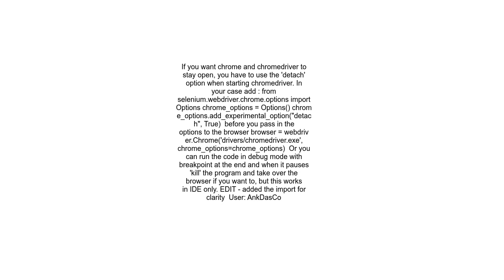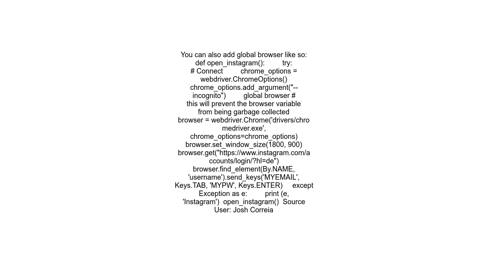Python selenium keep browser open